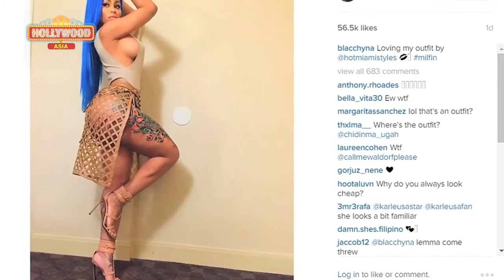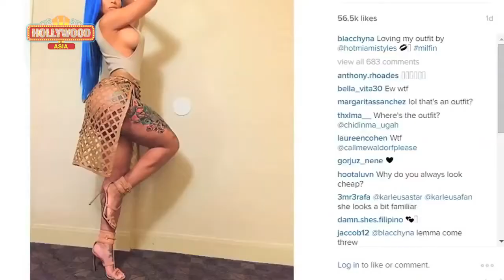Blac Chyna FLAUNTS Killer Curves, Teases TYGA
Blac Chyna showed off her assets in a new post while laying around in a two-piece bikini. Check out the video.

Blac Chyna flaunted her bare butt and massive side boob in a hot new pic she shared on Instagram, which has come just a day after Tyga dissed her on ...

Blac Chyna Flaunts ASSETS, SLAMS Tyga